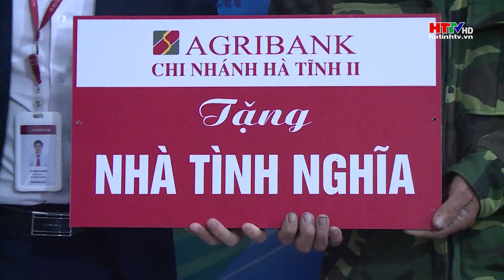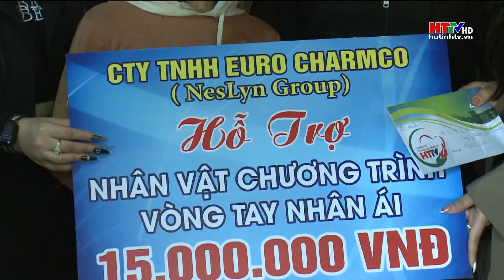Lan tỏa những vòng tay nhân ái | Hà Tĩnh TV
Kết thúc năm 2023, một năm kinh tế khó khăn, nhưng với tấm lòng yêu thương, chia sẻ, khán thính giả đã tiếp tục đồng hành với chương trình Vòng tay nhân ái của Đài PT&TH Hà Tĩnh, qua đó quyên góp được số tiền gần 2,5 tỷ đồng, hỗ trợ cho 27 hoàn cảnh khó khăn, xây tặng 7 ngôi nhà nhân ái.